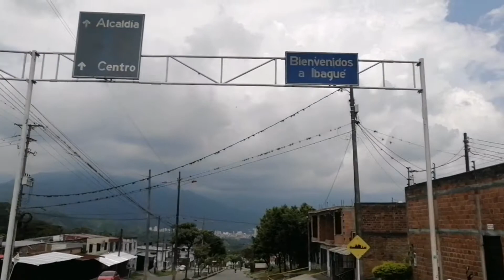80. Ibagué. "La capital musical de Colombia".